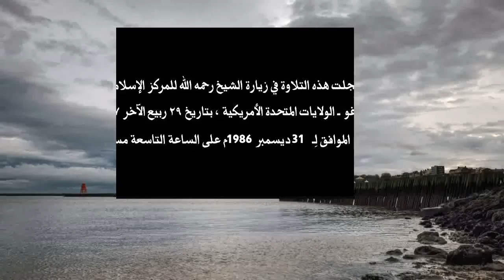Beautiful Quran recitation by Abdul Basit Abdus Samad